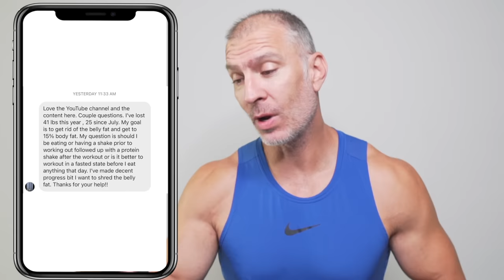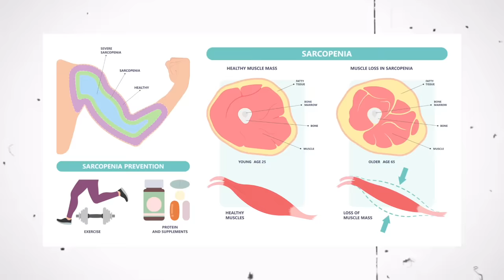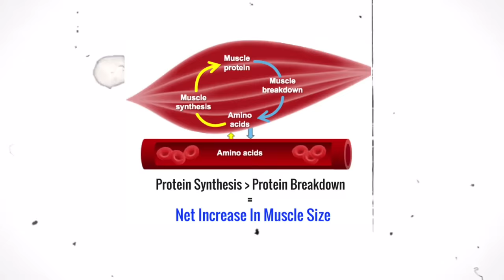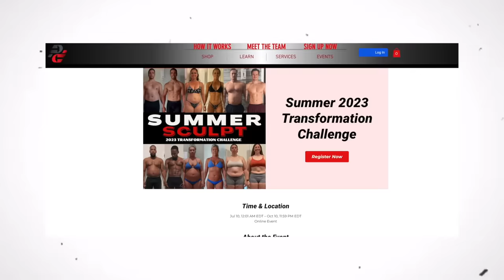Lose Belly Fat With Protein Shakes | 15% Body Fat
Losing belly fat is the most common request I get as a coach. Let me explain the role that protein shakes have in fat loss. Should you be having a protein shake before or after you workout? How long before you workout should you have a protein shake?

Fat loss is a campaign to change your body composition through diet, exercise and your lifestyle change to keep it off.

Protein plays a crucial role in fat loss, and the science of fat loss is closely tied to protein intake. Protein shakes can help!